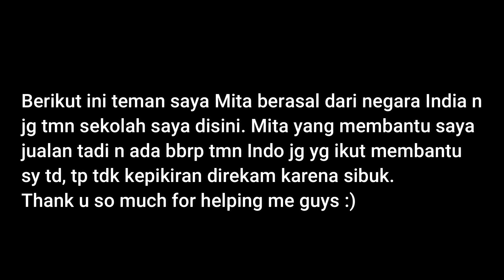Selamat tinggal Corona, Restoran warna-warni tersibuk di DUNIA, melayani 800 pelanggan per hari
Halo semua ketemu lagi di channel saya @VinaDianasari / thekaartinen. Ini adalah video dimana saya asal Indonesia bersama teman-teman dari 17 negara lainnya, ikut berpartisipasi berjualan di event Colorful Restaurant yang diadakan atau di organisasikan oleh Villa Victor Monikulttuurikeskus Multicultural Centre - OULU, Selamat tinggal Corona, Restoran warna-warni tersibuk di DUNIA, melayani 800 pelanggan per hari. Yuk tonton video nya sampai selesai :)

Selamat tinggal Corona,Restoran warna-warni tersibuk di DUNIA,melayani 800 pelanggan per hari,restoran warna warni,the busiest restaurant in the world,colorful restaurant,busiest restaurant in the world,busiest restaurant,busiest restaurant kitchen,the best restaurant in the world,the best restaurant,best restaurants in the world,berita viral,colorful cafe,color for restaurant,colorful foodie,busiest restaurant days of the week,makanan berbagai negara